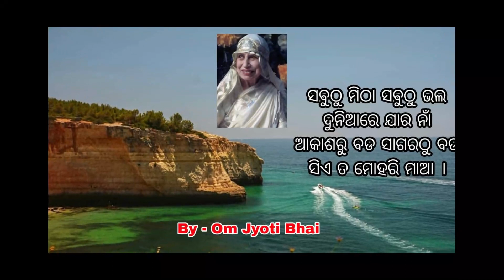ବିଶ୍ବାତ୍ମାର ଉପଲବ୍ଧି 02 II Apr 03